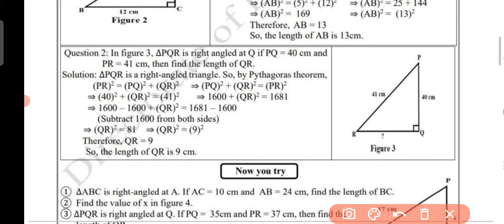Class 9 Maths Worksheet 32 || English Medium || 22 September 2021 DoE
Class 9 Maths Worksheet 32 || 9th Maths Worksheet 32 English medium || Maths Worksheet 32 class 9 ||

9th Class All worksheet Playlist link